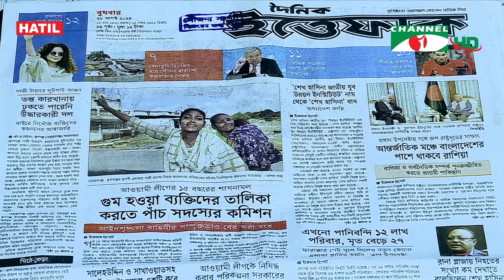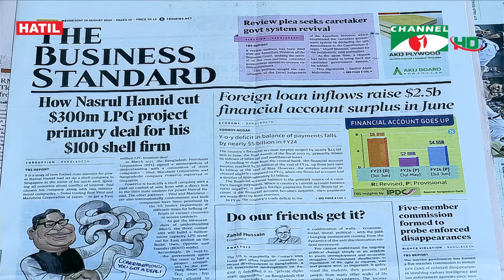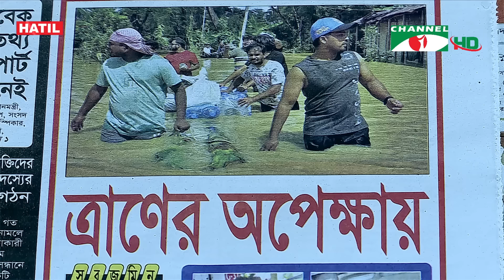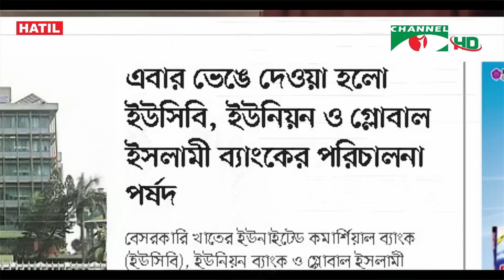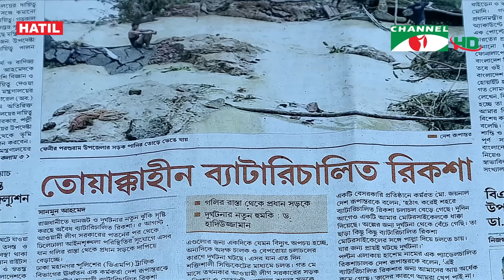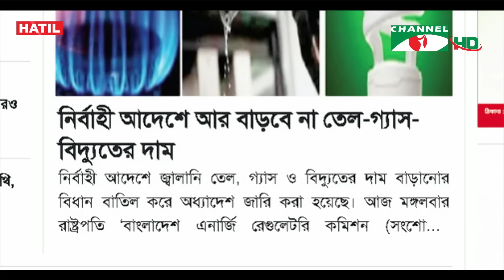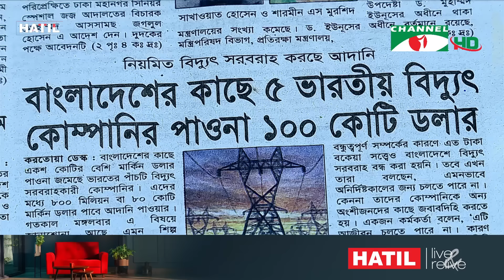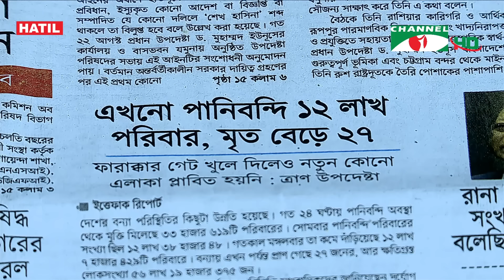চ্যানেল আই আজকের সংবাদপত্র || 28 August, 2024 || Channel i Ajker Sangbadpatra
worldwide.